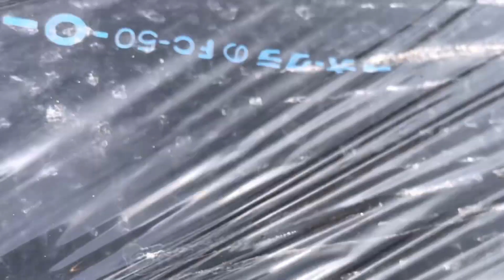小さいトウモロコシ植え付け小さい子供も頑張りました。